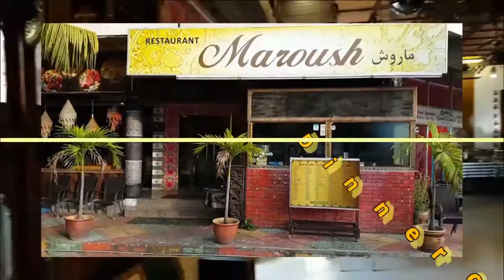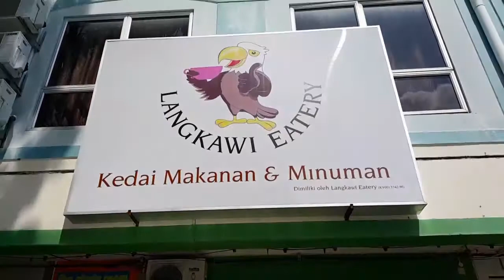랑카위 페낭 여행 4박5일 1탄. Langkawi penang trip -17~18 Jan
마카오 친구와 랑카위 페낭을 여행한 걸 정리 했습니다. 첫날은 랑카위 맹그로브 단독 투어가 주였습니다. langkawi & penangtrip with my friend